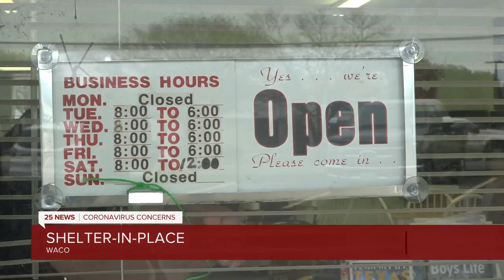Shelter in place by Waco Mayor